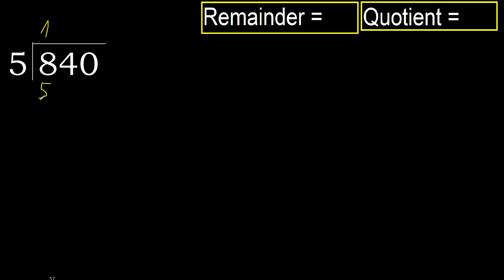Divide 840 by 5 , remainder . Division with 1 Digit Divisors . How to do